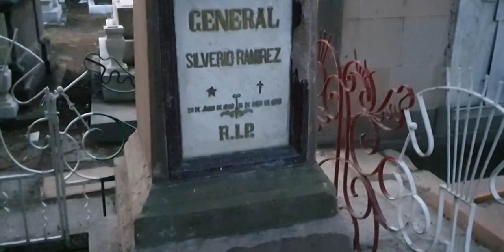El CementeriodelSaucito como nunca lo has visto..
El CementeriodelSaucito como nunca lo has visto... conoce un poco de esas leyendas que se dicen y se cuentan de este emblemático lugar... DalePlay y Comparte